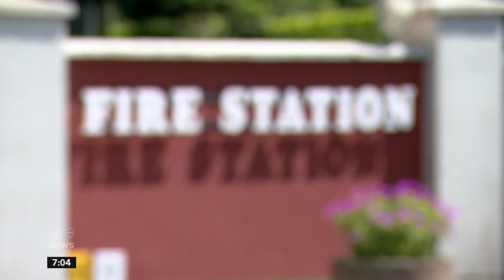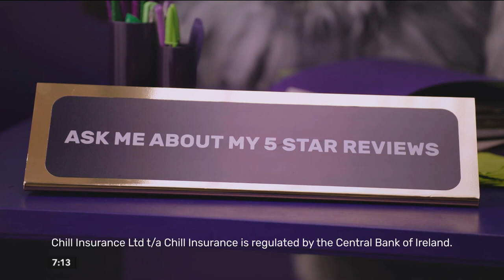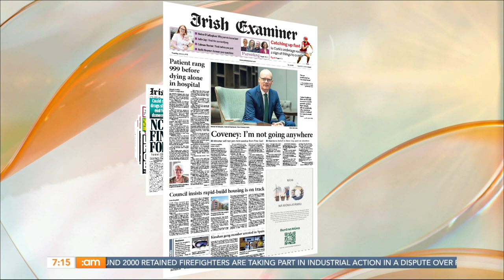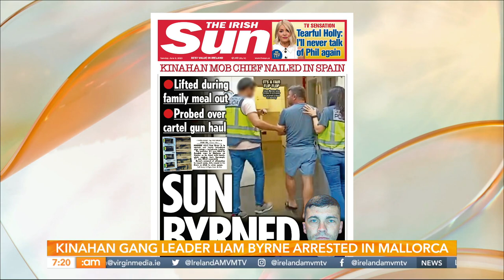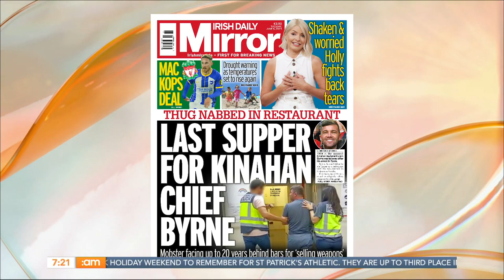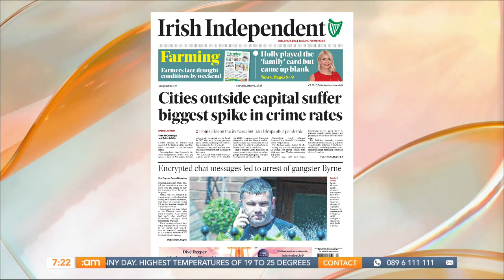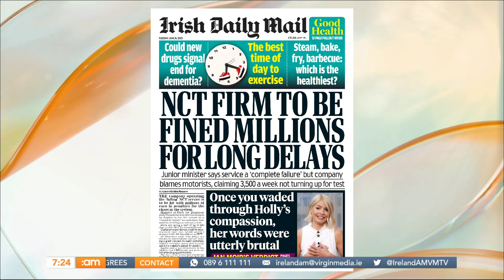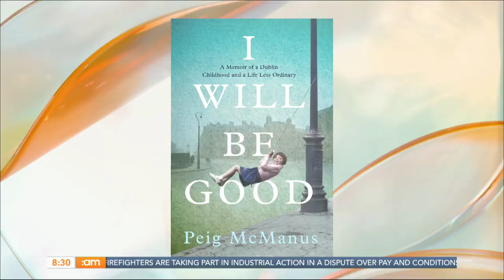Holly Willoughby's Big Return, Ozempic Drug Debate & Fair City's Hilda Fay! | Ireland AM (06/06/23)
Happy Tuesday, folks! ☕

📰 Newstalk's Anton Savage will be joining us to discuss the morning’s news headlines.

🍽️ After a long bank holiday weekend its time for something fresh and healthy! Suzie Lee makes a Crunchy Broccoli Salad.

🗣️ Originally licensed for type 2 diabetes in Ireland, the Ozempic drug and its usage has sparked debate in recent weeks.

📚  Tomorrow marks the beginning of the Leaving Cert, the nerves are kicking in.

❤️  From growing up in the Dublin tenements to working tirelessly for women's rights, author and activist Peig McManus has seen Ireland change beyond recognition.

🚎  We've teamed up with Rambling Rover for a special competition - Deric tells us more!

👑 Irish actor Hilda Fay has been in everything from TV favourites like Fair City to treading the boards with The Snapper. She chats about her latest roles.

🤫 From the start of Love Island to Holly Willoughby's big return, a lot has happened in showbiz over the last 24 hours.

☀️ While we're all enjoying the sunshine, our skin can get dehydrated if we're not careful enough. And who better to help us out with what to use than Jennifer Rock.

00:00 | Good Morning!
02:53 | News with Aisling Roche
09:49 | Headlines
21:20 | Ozempic Drug
30:57 | Leaving Cert Advice
38:30 | Texts
42:05 | Peig McManus
50:38 | Crunchy Broccoli Salad
57:20 | Luxury Campervan Trip Giveaway
1:06:30 | Texts
1:09:24 | Hilda Fay
1:18:06 | Showbiz Roundup
1:26:16 | The Skin Nerd